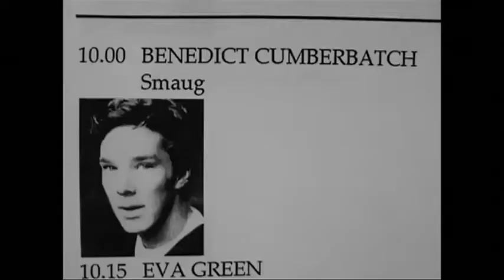Benedict Cumberbatch s The Hobbit Audition For The Role Of Smaug Is Quite Something.mp4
All The Horror Villains Crash Halloween Party In This  Modern Monster Mash  Video

'Title'